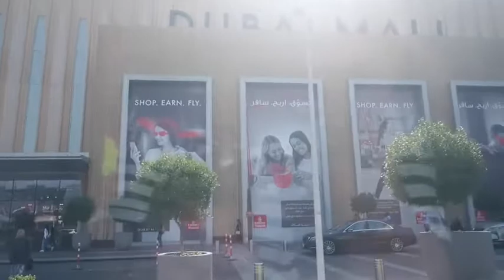Burj Khalifa + The Dubai Mall | Dhonna Joy Lacayanga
About me: Hello my friends, I am Dhonna, filipina and currently living in Dubai together with my son Daniel who is now 3 years of age. My son is half filipino and half iranian. I will share with you guys my lifestyle, beauty, vlogs and randomness on my video. Thank you so much and enjoy watching.